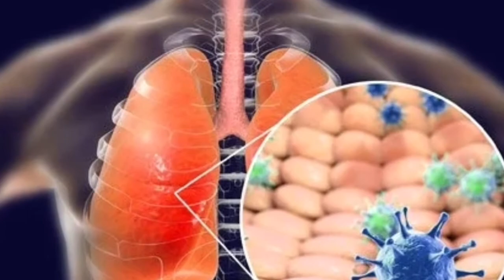What is CORONA VIRUS (COVID-19)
COVID-19
Corona Virus
Symptoms of Corona Virus, what are the preventive measures against COVID-19